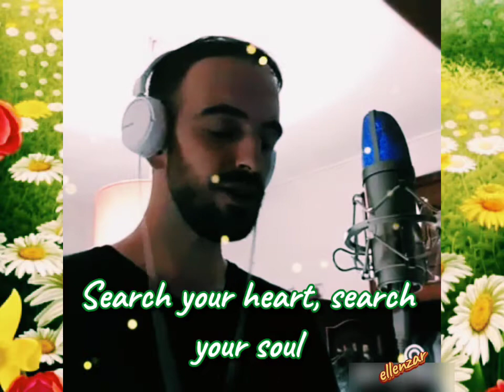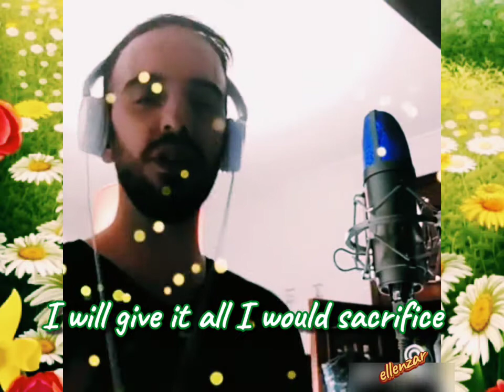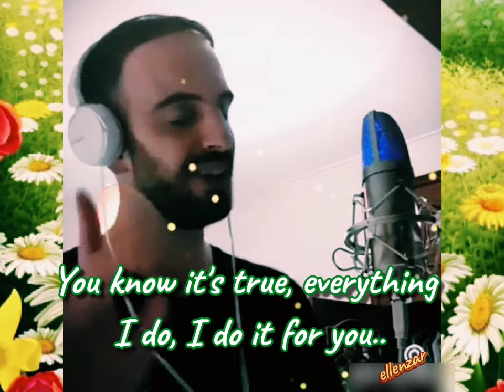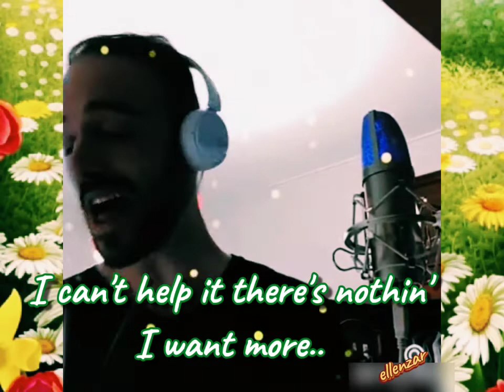Everything I Do by Bryan Adams cover by Ricardo&ELLENZAR (smuleworld)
smule activity